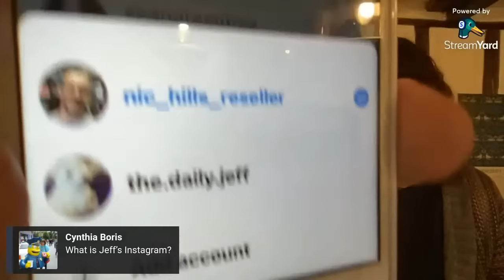Amazing haul of vintage stock for our ebay business...